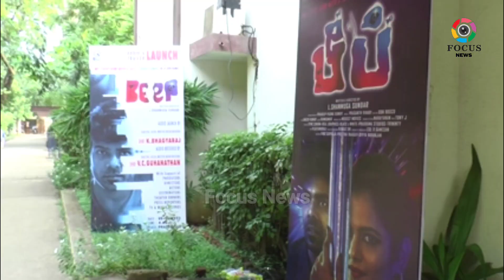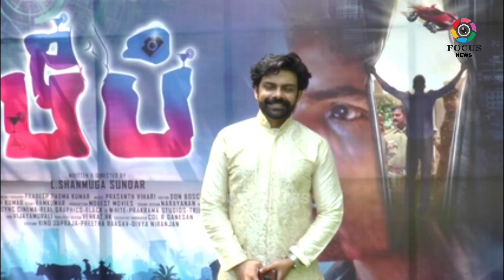Full Video: "பீப்" Movie Audio Launch - K Bhagyaraj,V.C.Guhanathan, Raaghav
TamilCinemaNews​ LatestTamilNews​ LatestNewsUpdate​ V.C.Guhanathan Super Speech at "பீப்" Movie Audio Launch